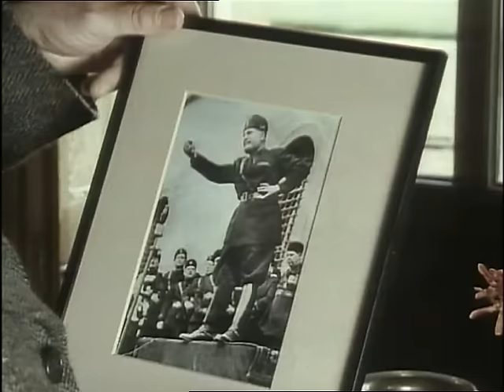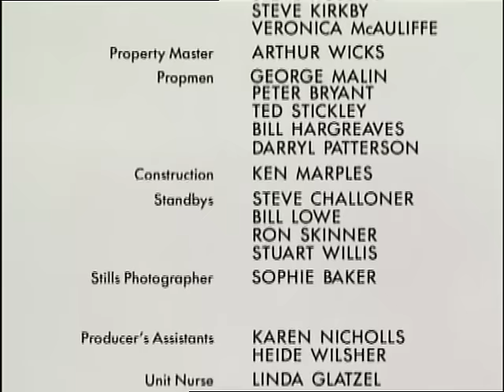Full Episode Jeeves and Wooster S02 E2:The Bassetts' Fancy Dress Ball